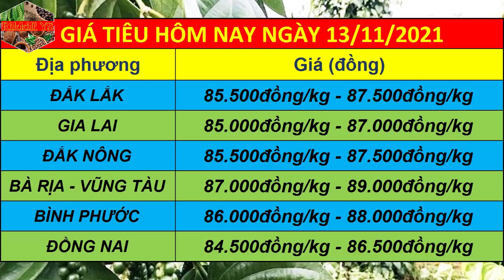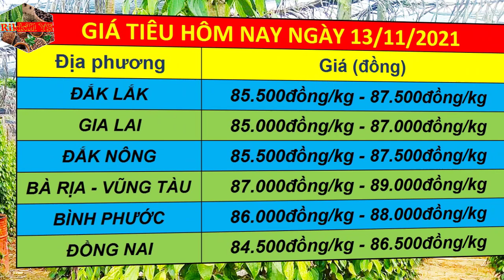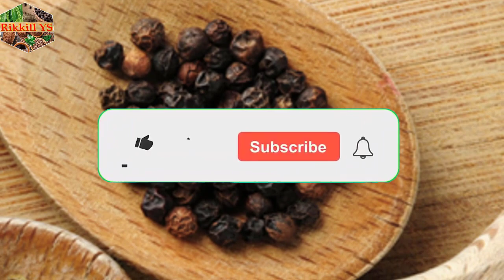Dự báo giá tiêu ngày 13/11/2021 | Giá tiêu nếu Trung Quốc tăng đơn hàng sẽ tăng nóng lập đỉnh mới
Dự báo giá tiêu ngày 13/11/2021 | Giá tiêu nếu Trung Quốc tăng cường đơn hàng sẽ tăng nóng lập luôn đỉnh mới.